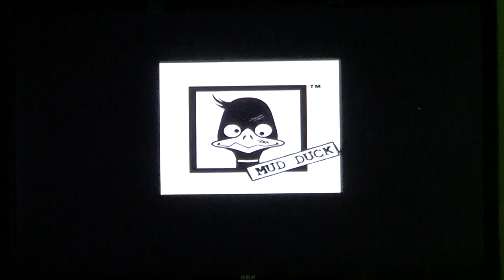AMF Bowling Pinbusters! Gameplay 37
this is the 37th game of AMF Bowling Pinbusters! Lenny, Cody and Sally and Carmen will bowl in the Motor City. This Gameplay will Feature Cameos made by 5 of my Yosih Plushes